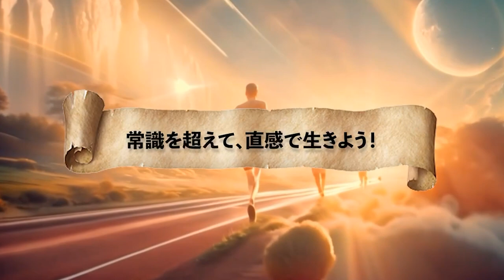【号外】プーチンが、北朝鮮に行って金ちゃんと仲良くしている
【号外】プーチンが、北朝鮮に行って金ちゃんと仲良く

15歳の叫び　あんな大人になりたくない　～10代の自分を最高に好きになる方法

20歳の時に中古車販売店を経営
すぐに潰れる
21歳の時にホストクラブを経営
2年で潰れる
33歳の時に釣具メーカー会社を作る

Learn the lessons of life
by
AnGes//GND ltd,

20歳の時に中古車販売店を経営
すぐに潰れる
21歳の時にホストクラブを経営
2年で潰れる
33歳の時に釣具メーカー会社を作る

by
AnGes//GND ltd,
hidekatsu matsutani